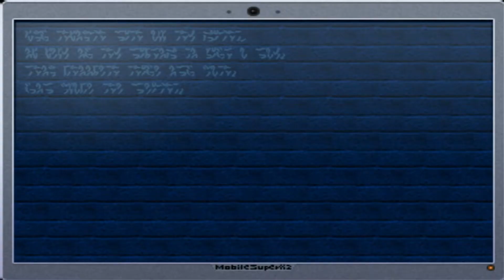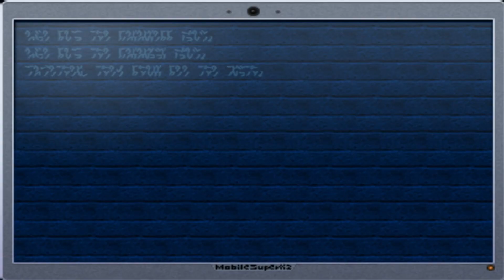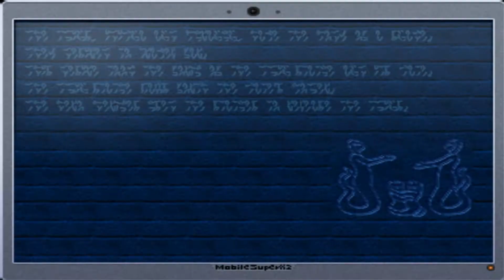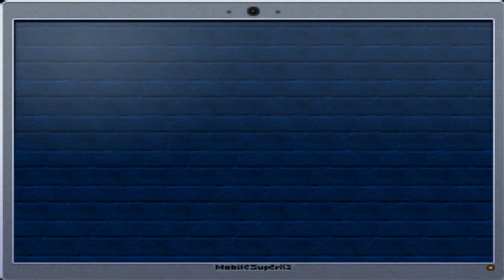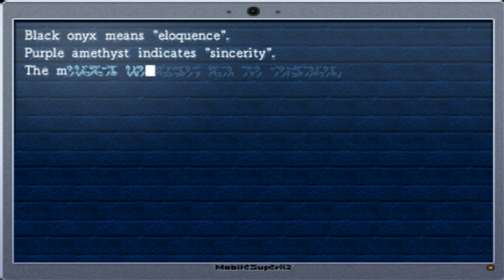44. Let's Play La Mulana - Key's and Squishers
So we start out in the endless corridor, it doesn't seem too bad these days, not really endless, still way better then that twin labyrinth ;)